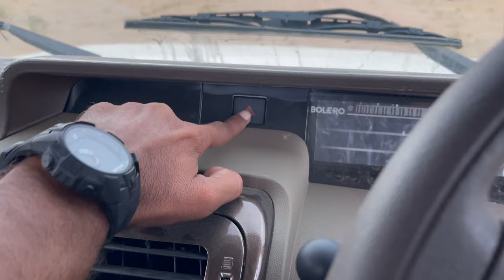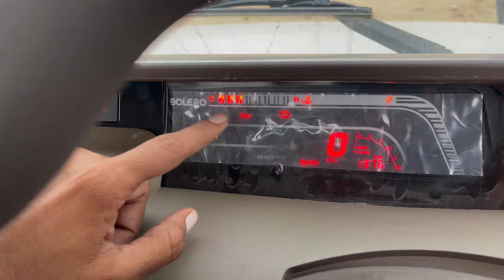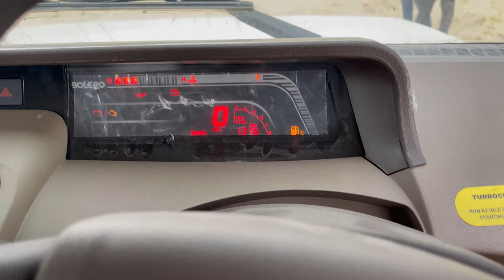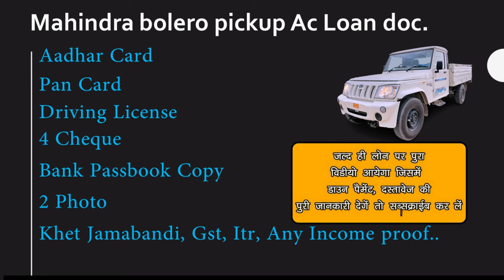Mahindra Bolero Pickup 1.3 FB Ac 2023 Reveiw || Bolero Pickup 1.3 कीमत, फाईनेंस की पुरी जानकारी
Mahindra Bolero Pickup Ac 1.3 Flet bed Model Full Review with Bolero pickup 1.3 fb price, finance, emi

महिन्द्रा ने अब बोलेरो पिकप में Ac देना भी चालु कर दिया है  Bolero Pickup 1.3 Fb मॉडल में पावरफूल Ac दिया गया है जो मात्र 20 मिनट में 45 डिग्री तक गर्मी में 24 डीग्री तक ठंडा कर देती है Bolero pickup Fletbed मॉडल में पावर स्टेरिंग भी दिया गया है  Bolero pickup 1.3 में 4 Cyl 2523 cc इंजन दिया गया है जो 80 एच.पी. पावर के साथ 220 न्युटन मिटर का टार्क प्रदान करता है इसमें 14 कि.मी. माईलेज भी मिलगा Bolero पिकअप में 13 क्विंटल (1.3 Ton Payload ) पैलोड क्षमता है इसमें Suspension आगे 5 कब्बानी पत्ते व पिछे 7 कब्बानी पत्ते दिये गये हैं 57 लिटर का डीजल टैंक दिया गया है। इसमें 8.5 फिट लम्बी व 5.5 फिट चौड़ी Fletbed कार्गो बॉडी आती है
Mahindra bolero ac pickup Price Rs. 9.99 lakh, bolero pickup down payment Rs. 1.13 lakh and Emi Rs. 15000/-